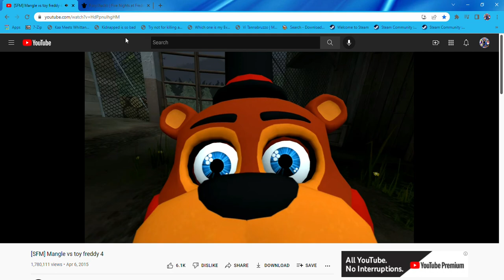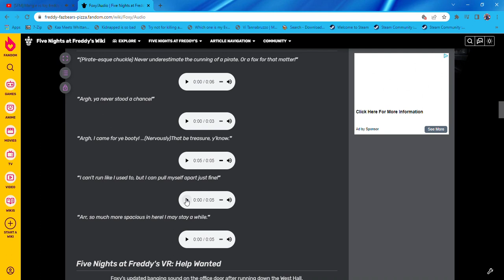Mangle vs Toy Freddy Part 4 but it's Foxy the Pirate Fox Voice Lines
It still can't run for using apart just fine.